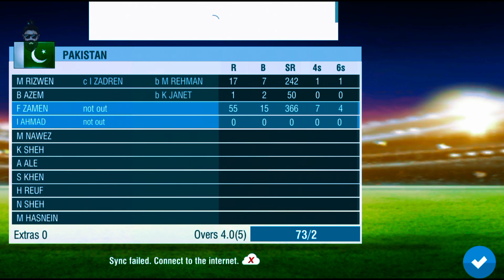icc world Cup 2023 Pakistan vs Afghanistan / world cricket champion /